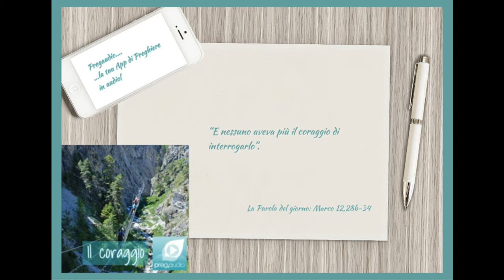Vangelo dell'8 Marzo 2024: Marco 12,28b-34 con il commento di don Franco Mastrolonardo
In quel tempo, si avvicinò a Gesù uno degli scribi e gli domandò: «Qual è il primo di tutti i comandamenti?».
Gesù rispose: «Il primo è: “Ascolta, Israele! Il Signore nostro Dio è l’unico Signore; amerai il Signore tuo Dio con tutto il  cuore e con tutta la tua anima, con tutta la tua mente e con tutta la tua forza”. Il secondo è questo: “Amerai il tuo prossimo come te stesso”. Non c’è altro comandamento più grande di questi».
Lo scriba gli disse: «Hai detto bene, Maestro, e secondo verità, che Egli è unico e non vi è altri all’infuori di lui; amarlo con tutto il cuore, con tutta l’intelligenza e con tutta la forza e amare il prossimo come se stesso vale più di tutti gli olocausti e i sacrifici».
Vedendo che egli aveva risposto saggiamente, Gesù gli disse: «Non sei lontano dal regno di Dio».
E nessuno aveva più il coraggio di interrogarlo.